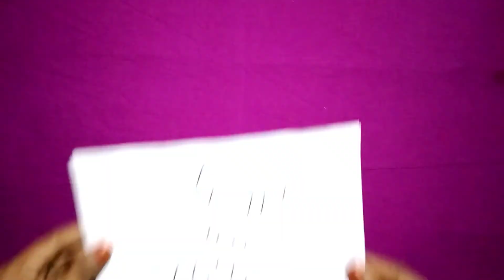Suncatcher with waste CD and homemade ingredients/Best out of waste/CD Suncatcher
I show how to make simple and awesome Suncatcher with CD

ഇനി waste, ആയ CD കളയല്ലേ അത് കൊണ്ടൊരു ഉഗ്രൻ idea ഉണ്ട്. അതും homemade 3D Outliner and Glass paint ഉപയോഗിച്ച് 😊
I'm already done how to make o video in my channel. കാണാത്തവർ തീർച്ചയായും കാണുക